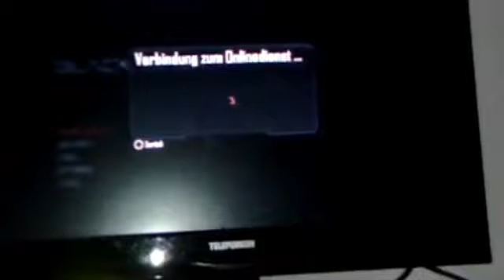PS3 black ops 3 &black ops 2